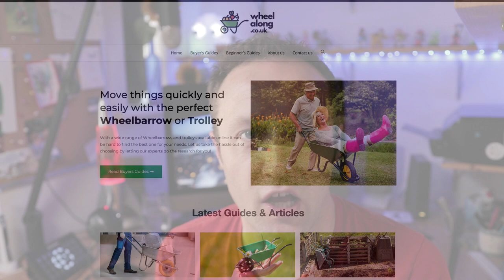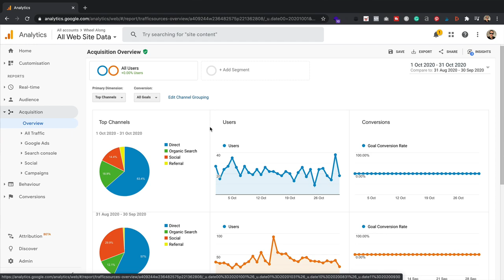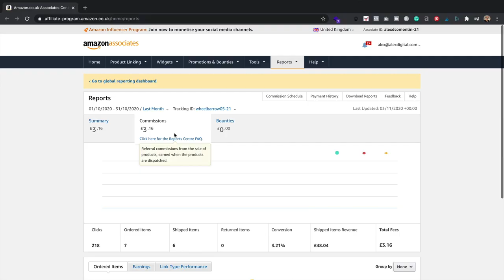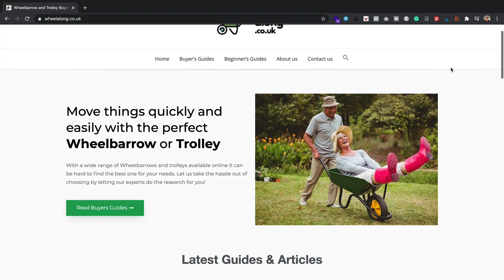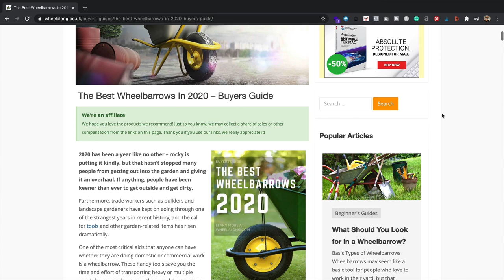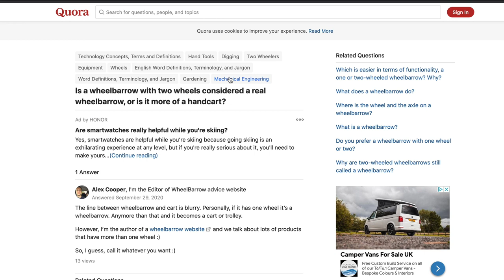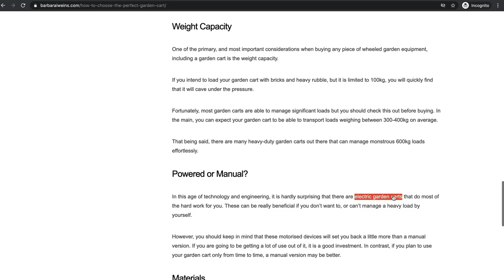SHOCKING Amazon Purchase! 😮 + LINK BUILDING + TRAFFIC & REVENUE Report [Wheelalong.co.uk Update 3]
00:00 Introduction
01:17 Latest traffic numbers
02:33 Latest earnings
04:37 Link Building
06:59 Conclusion